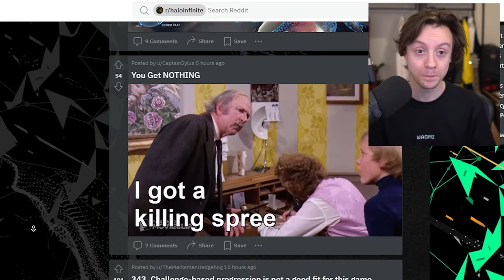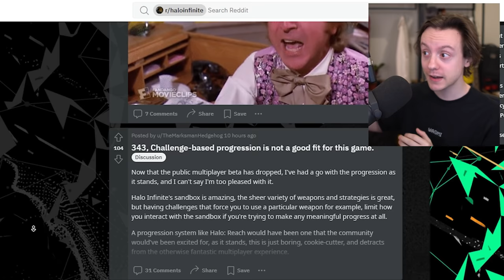Is HALO INFINITE Battlepass Progression Too Slow?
Is the HALO INFINITE battlepass progression system too slow and unsatisfying? Or is it fine and people need to just get used to it?

💸 Ethereum address: MrRoflWaffles.eth